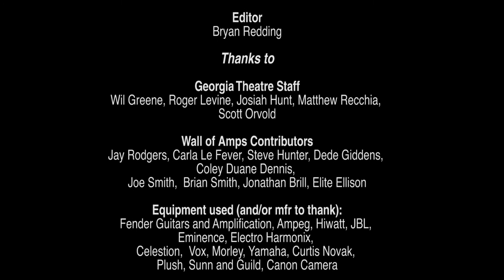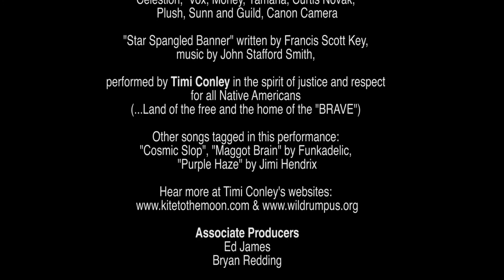Star Spangled Banner Epic GUITAR SOLO - Timi Conley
My buddy Dan Jordan saw me on the Athens, GA Courthouse steps playing this song when Athens townsfolk had a rally there in protest of plans to allow a Walmart in downtown. (We were successful in our boycott of that insanity.)  It was originally Melissa Link's idea for me to perform this- so cheers to her! (see Daniel Peiken's related video of THAT

Dan got with amazing photographer Ed James and producer Bryan Redding to make this video of me with a wall of amps at Athens' world famous Georgia Theatre.. one of my homes away from home.  Will and Scott from the Theatre agreed to host us, and the product is what you see.

Many people contributed amps to the giant amp wall, especially Steve Hunter and Carla LeFever- Big thanks to those two, and Jay Rodgers, Dede Giddens, Coley Dennis and all the others that came and brought- and CARRIED!!!- the amplifiers to pull this off.

I agreed to do this song on the conditions (to MYSELF) that I would herein tag messages to the Native Peoples of America, since I feel aligned with their spirit.  I wear Native American symbols here, not to be Native American (I am not- I'm of European descent), but out of respect and to keep them in our thoughts.  My hope is that we as a nation will honor them and adopt more of their attitudes toward Life and Earth.  My dad was also a Veteran of WWII, seeing combat in Okinawa, and that's his folded flag behind me.  He taught me to love Peace.

I also deliberately mixed in some Hendrix (one of my great heroes) and George Clinton/Parliament/Funkadelic. deep bow of admiration to these musical inspirations.